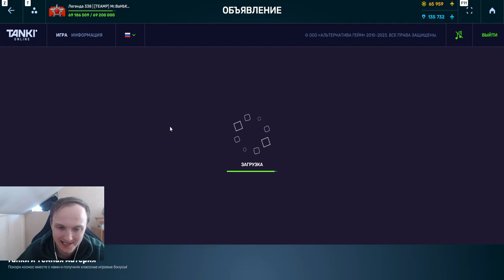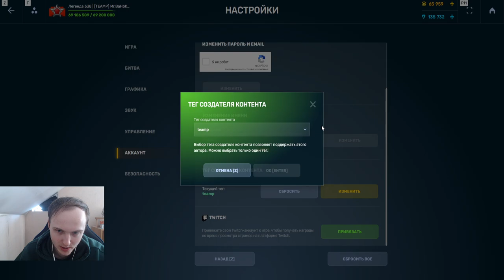ЖЕСТЬ! ЭТО ЛЮТЕЙЩАЯ ИМБА! ЗА 40 СЕКУНД ОТ НУЛЯ ДО СТА! КРУСЕЙДЕР ДРАЙВЕР + КРИЗИС В ТАНКАХ ОНЛАЙН